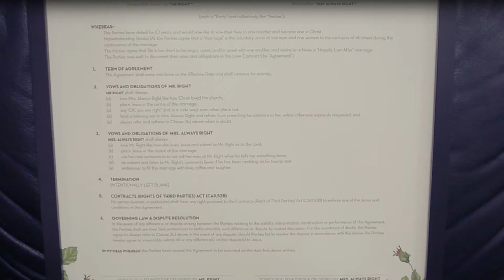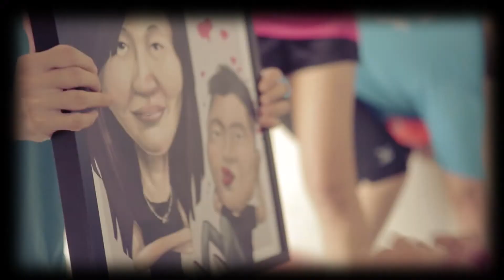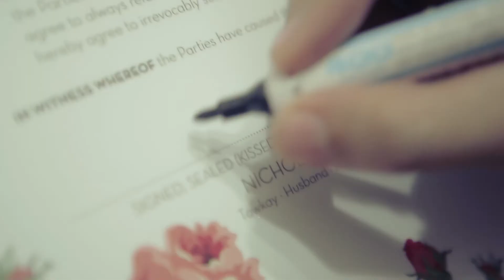NickWedsFlor Day Highlights!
Yiqin Ng from Lightsauce Pictures captures how our Faith Date started with me & my brothers making their way to Flor's house, being put through a gruelling gatecrash so that the groom was able to get his bride!

The sisters - Team Flor (Nelsie, Shu Yun, Yan Ling, Adeline & Mei Yin), ensured that the brothers - Team Nick (Leong, Josh, Pang, Farhan & Korn), had an unforgettable time of their lives with the theme being sports with an extra spicy kick at the end!

Tea Ceremony with family members along with a guest appearance by Patrick the starfish! Thanks to everyone who made this day the best of our lives so far!

All glory & honour to Jesus who made this all happen for us! He was in charge from the beginning and His grace is more than enough for us! :)